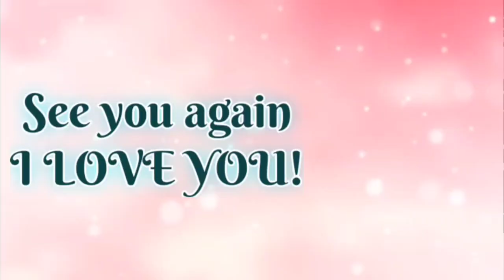Torta Giniling Na Baboy